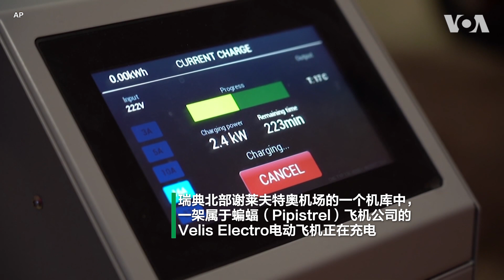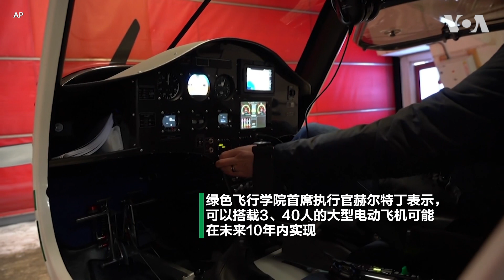瑞典绿色飞行学校使用电动飞机训练飞行员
瑞典北部的一所飞行学校使用小型电动飞机进行飞行教学。学校教官表示，学生飞行员在训练期间要进行大约200小时的实际飞行训练，因此使用电动飞机意味着对环境的影响更小。瑞典政府承诺，将在2030年实现其所有国内航班不再使用化石燃料的目标。